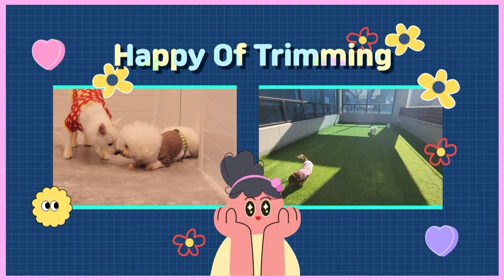양주애견미용실 해피 오브 트리밍 푸들 사랑 3mm + 테디베어컷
안녕하세요

사랑이 테디베어컷
원장 : 9시, 10시30분, 12시, 3시, 4시30분
실장 : 11시, 2시30분, 4시30분, 6시30분

돌봄유치원
일반 08시 ~ 19시
야간 19시 ~ 22시

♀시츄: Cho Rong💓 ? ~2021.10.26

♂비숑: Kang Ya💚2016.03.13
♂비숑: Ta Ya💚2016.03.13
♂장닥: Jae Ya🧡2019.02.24